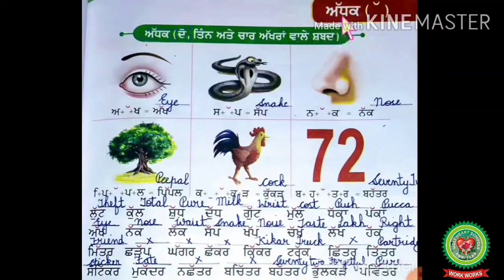Introduction to ਅੱਧਕ and reading of page 53 Class 2 Punjabi Holy Heart Schools